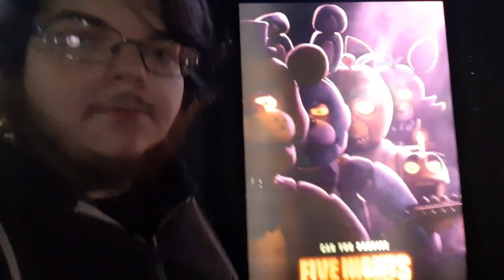But how IS the FNAF Movie?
aka "The Naff" Movie...this is just my initial reaction after I got off the theater!